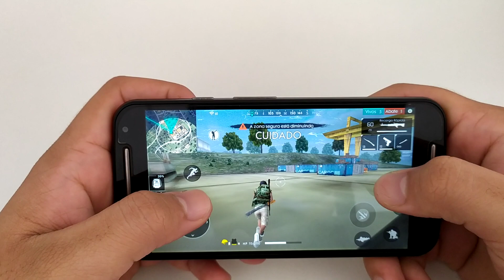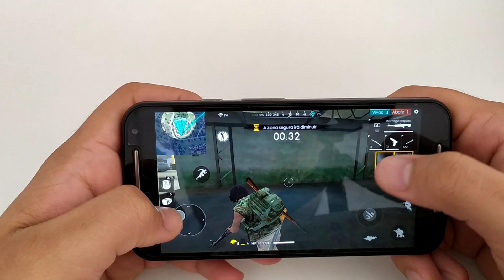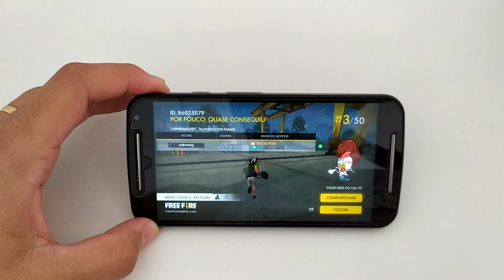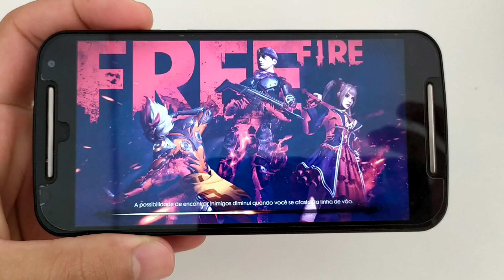RODANDO FREE FIRE NO MOTO G2 NOVA ATUALIZAÇÃO